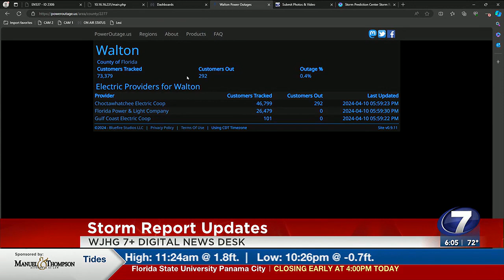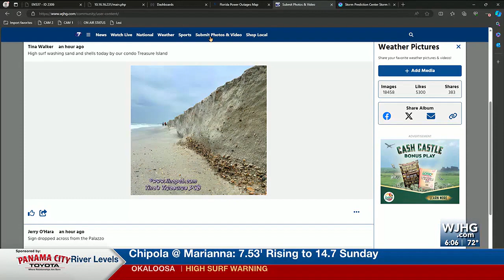Storm updates w/ WJHG+ Digital News Desk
We continue team coverage of the storms in the WJHG 7+ studio.